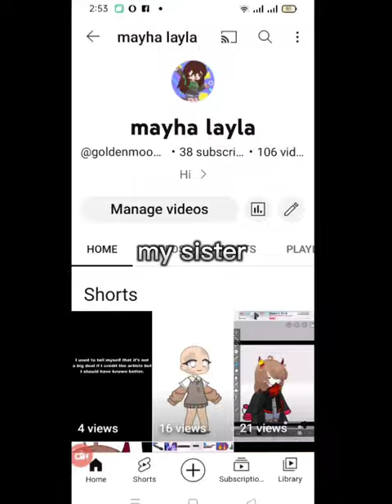shout out to my sister